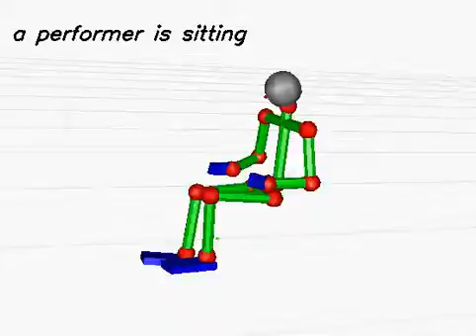20130612_122 (rank:0 4-gram)